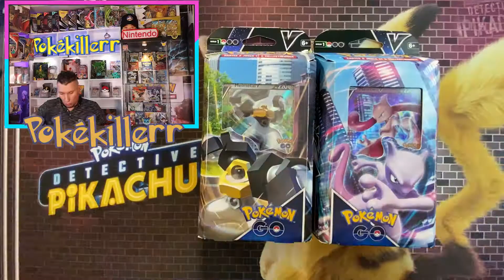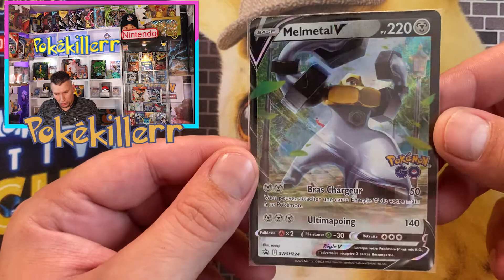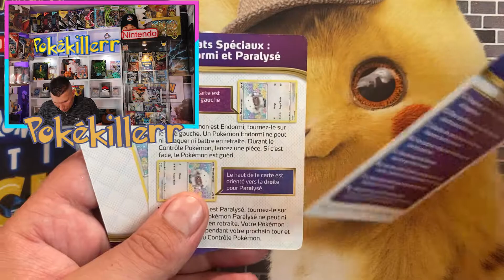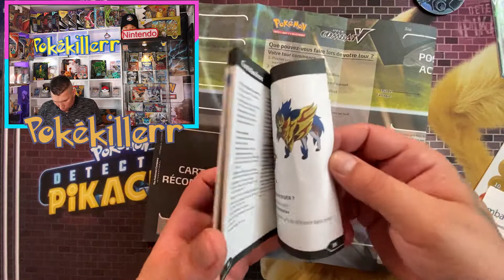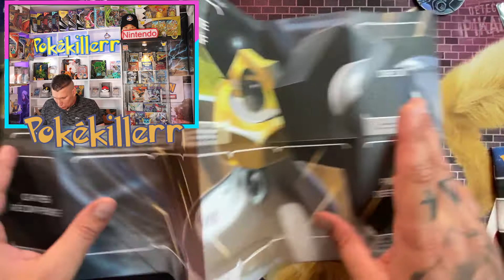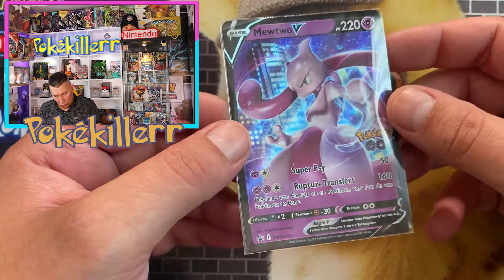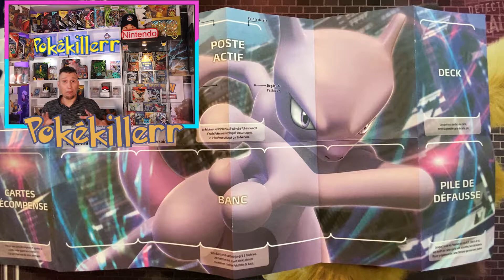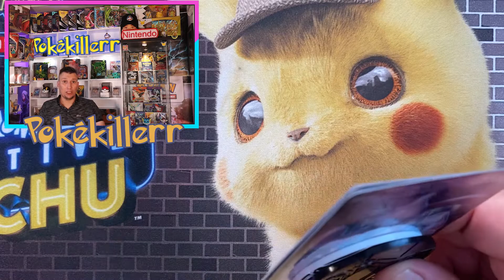POKEMON- Ouverture du deck mewtwo et melmetal Pokémon go !!!!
la team bonjour nouvelle vidéo sur une ouverture de cet deux deck Pokémon go le mwetwo et le melmetal  assez surpris d ailleurs !!!bon visionnage

10soldes2022 vous avez moins 10% sur tout le site !!